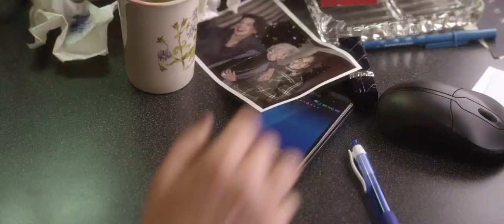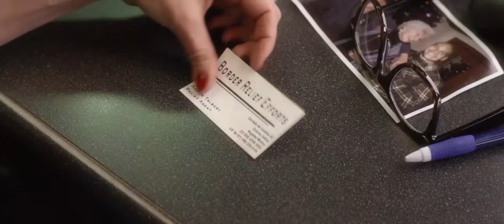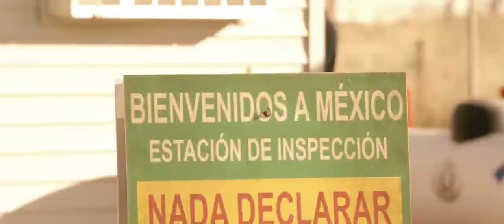Border Run - In The Office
"Border Run"
Music for the film directed by Gabriela Tagliavini.
In a drama inspired by true events, in which Sharon Stone stars with Billy Zane, presents this Golden Globe Winner and Oscar nominee with one of her most demanding roles, portraying a reporter who searches for her missing brother against the backdrop of the violence and human smuggling which makes the US/Mexican border one of the most dangerous places on earth.